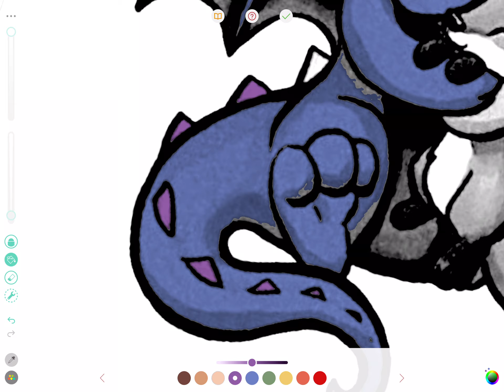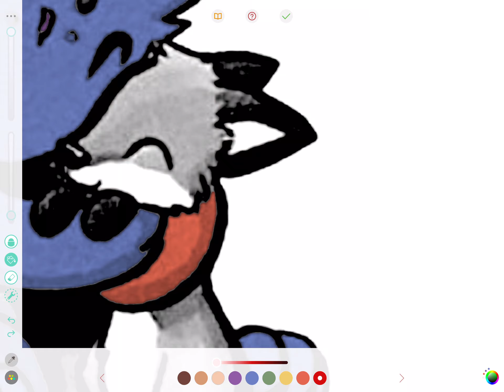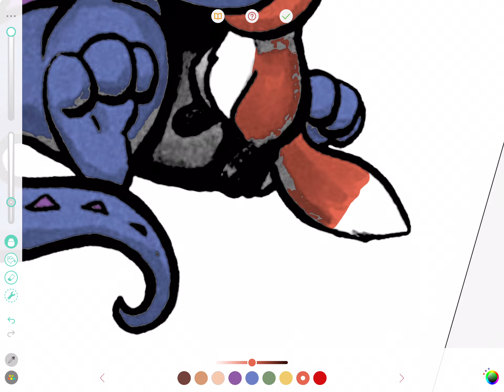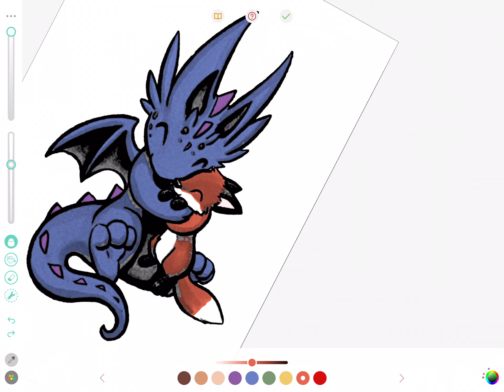Coloring a dragon with a fox